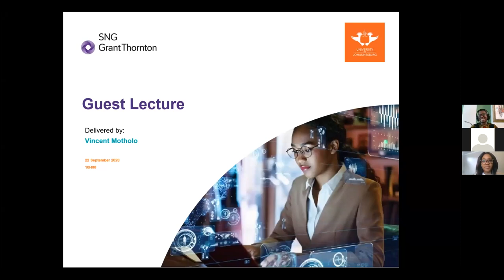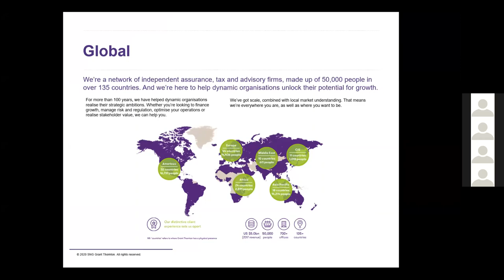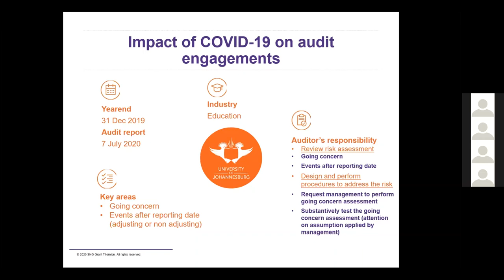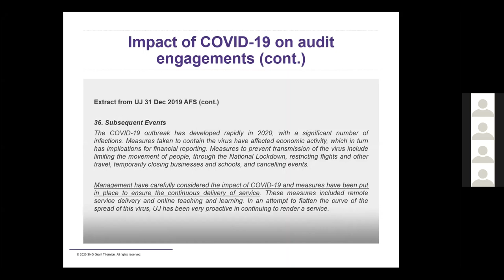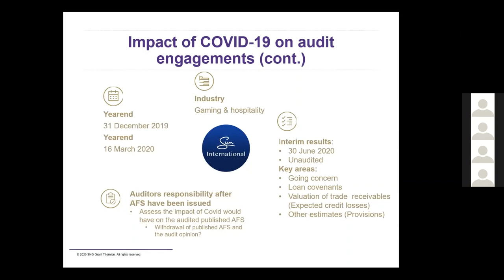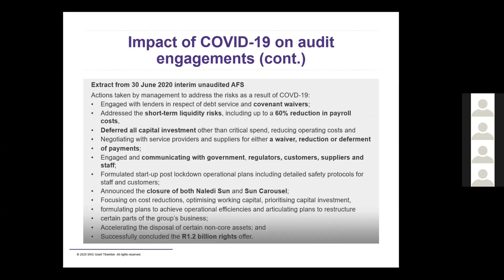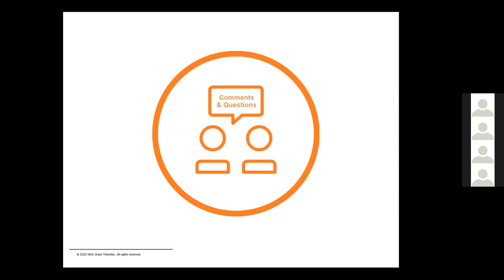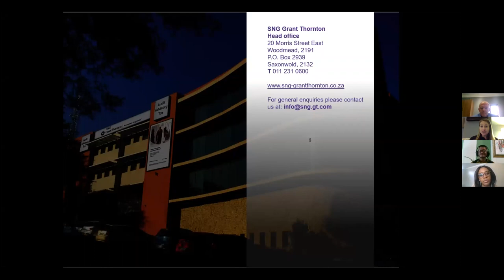UJCTA2020 virtual class.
Assurance Director, Vincent Motholo as the guest lecturer on the UJCTA2020 virtual class.